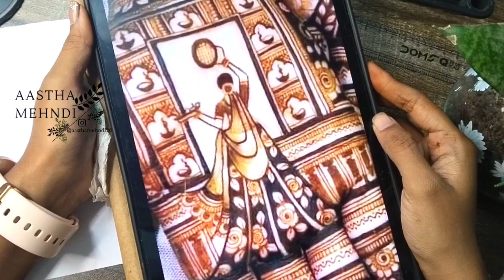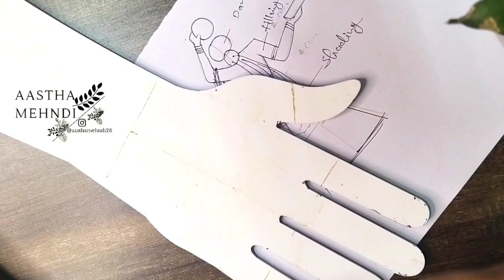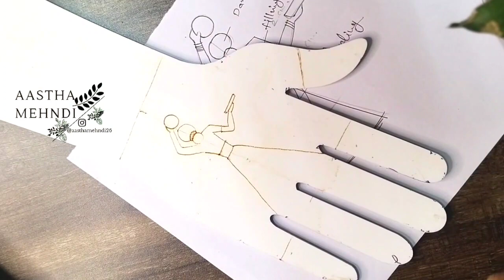Karwachauth par Mehndi lagaye aasaani se //करवाचौथ मेंहदी डिजाइन सीखे आसानी से